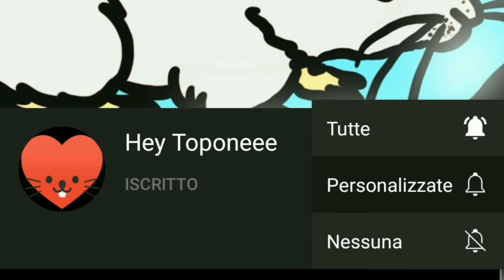FACILE MA ANCHE PAUROSO! - Diagnosis: multitude - il SIGNOR VOLPE mi ha RAPITO - GAMEPLAY ITA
Suggerito da MM-SM-RS, in questo gioco rilasciato da poco bisogna scappare da Mr Fox.
Al momento è molto semplice: bisogna trovare il cacciavite per aprire la grata, trovare la chiave della cassetta medica nascosta nei paralumi per prendere la siringa che servirà a raccogliere la sostanza blu per infine iniettarla al signor Volpe. E stop
Gioco che promette bene nonostante questa sua semplicità iniziale, unica pecca: il menu di pausa si apre da solo.